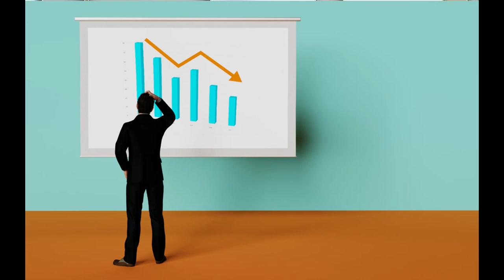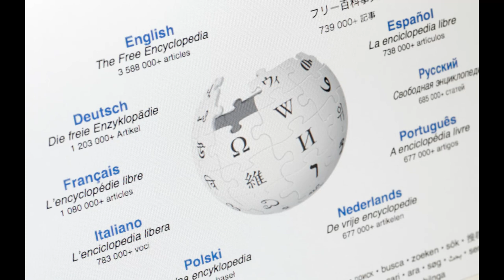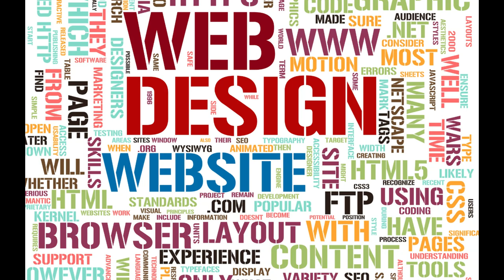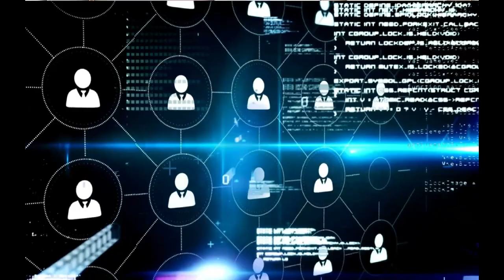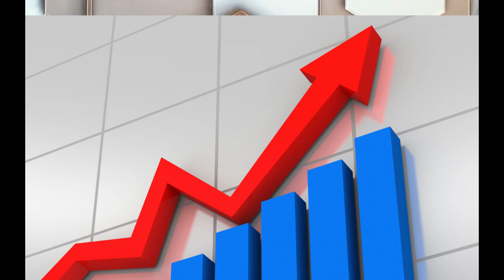What is Google E.E.A.T. Update | YMYL Google Update | SEO Course 2024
Welcome to part 5 our latest SEO Course for 2024! In this video, we will be diving deep into the Google E.A.T. update and how it affects YMYL websites.

As you may already know, YMYL (Your Money or Your Life) websites deal with content that can have a significant impact on the well-being of users. This means that the information provided on these websites needs to be trustworthy and reliable.

In this video, we will explain in detail what the E.A.T. Algorithm is and how it works. We will also share tips and best practices to improve your website's E.A.T. score and boost your rankings on Google.

Part 4
Why SEO is Important in 2023 | How to Earn Money from SEO | Why do we Need SEO | SEO Course